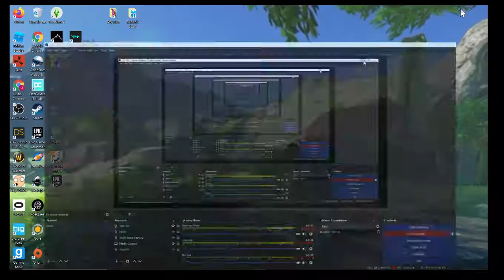FAKE FREE DOMINUS GLITCH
I know its fake... BUT like for tutorial! :D